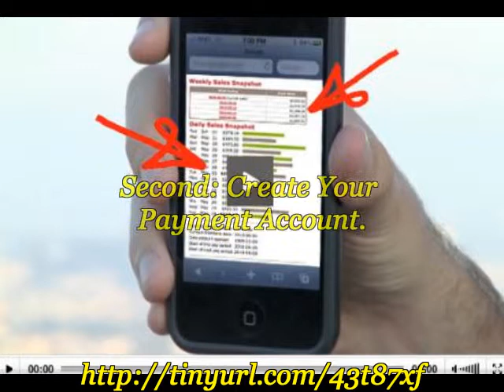Mobile Marketing Association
When the cell phone was first developed, the objective was just to make phone calls. However, as technology became more advanced, we can do so much more than just making call. We can now send pictures to our friends, text messages and we can browse the internet. As a result, we can do task on our phones that a while ago would have only been possible to do on a computer and now we can do Marketing And Making Money With Cell Phones How??? Learn more by clicking on the